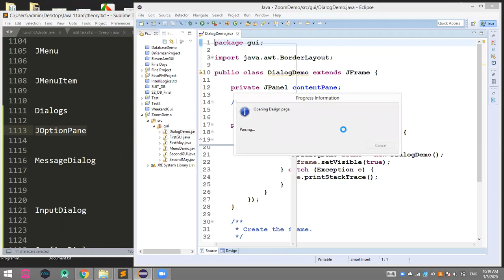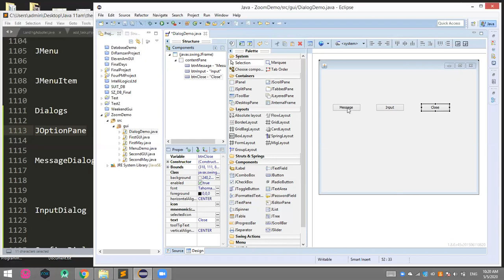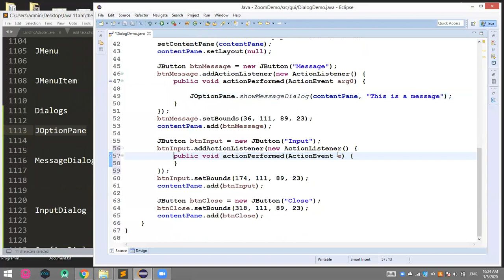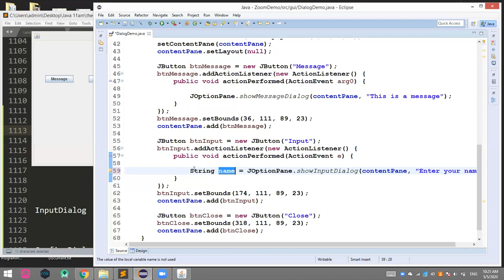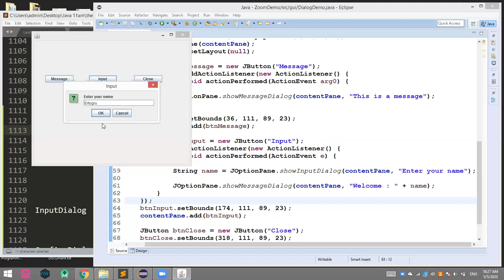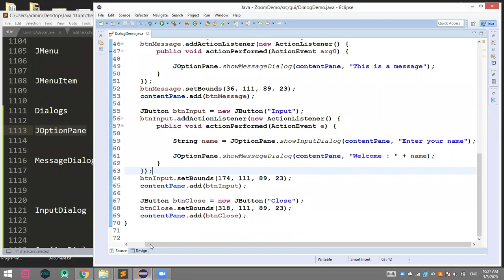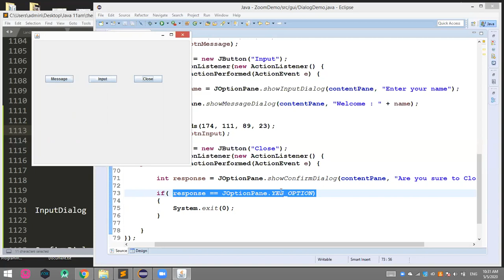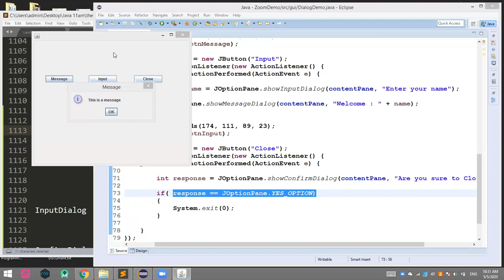80. Java GUI - Dialogs with JOptionPane - Pashto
The JOptionPane class is used to provide standard dialog boxes such as message dialog box, confirm dialog box and input dialog box. These dialog boxes are used to display information or get input from the user. The JOptionPane class inherits JComponent class.